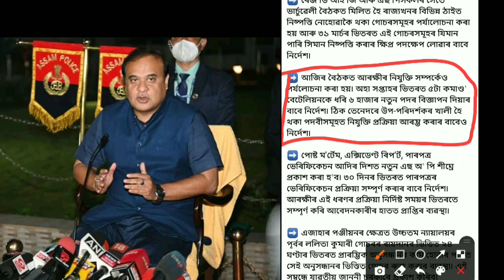Assam police New 6000+ commando & SI Vacancy . Announced CM Himanta Biswa Sharma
New vacancy assam police 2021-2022